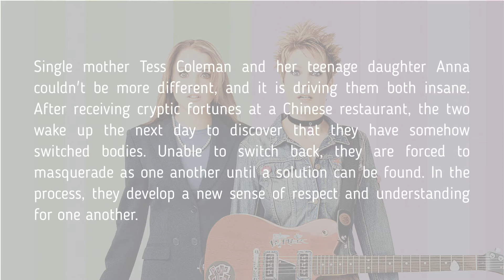Don’t Watch FREAKY FRIDAY 2003 Until You See This … What Do They Look Like Now?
In this video, I’m going to show you the fantasy-comedy movie from 2003 – Freaky Friday … following a mother and daughter, whose bodies are switched by a mysterious and magical Chinese fortune cookie.

Single mother Tess Coleman and her teenage daughter Anna couldn't be more different, and it is driving them both insane.
After receiving cryptic fortunes at a Chinese restaurant, the two wake up the next day to discover that they have somehow switched bodies.
Unable to switch back, they are forced to masquerade as one another until a solution can be found.
In the process, they develop a new sense of respect and understanding for one another.

Lindsay Lohan (July 2, 1986) – Anna Coleman
Jamie Lee Curtis (November 22, 1958) – Tess Coleman
Chad Michael Murray (August 24, 1981) – Jake
Mark Harmon (September 2, 1951) – Ryan
Christina Vidal (November 18, 1981) – Maddie
Ryan Malgarini (June 12, 1992) – Harry Coleman
Julie Gonzalo (September 9, 1981) – Stacey Hinkhouse
Haley Hudson (June 14, 1986) – Peg
Stephen Tobolowsky (May 30, 1951) – Mr. Bates
Rosalind Chao (September 23, 1957) – Pei-Pei
Lucille Soong (August 15, 1938) – Pei-Pei’s Mom
Willie Garson (February 20, 1964) – Evan
Dina Spybey (August 29, 1965) – Dottie Robertson

Freaky Friday (2003)
Produced by: Casual Friday Productions

Artist: JayJen & Limujii